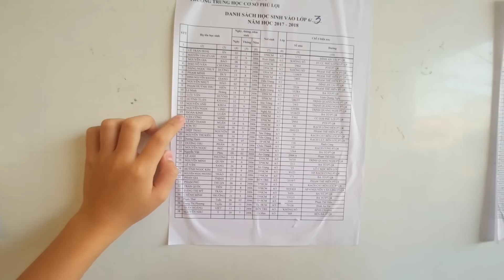FGFS: Fixed Trick - Bé Luân lớp 6, ngày đầu tiên đến trường bằng xe đạp Trick